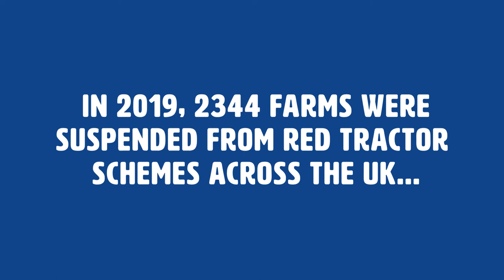A Virtual Inspector Calls - Part 3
Does Farmer Robert's farm pass the Tractor Test?